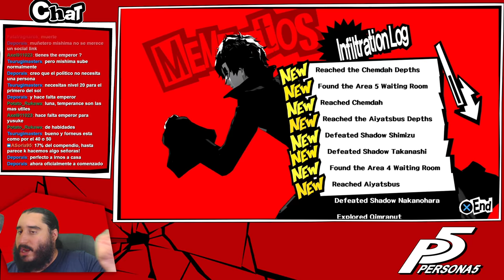PERSONA 5 [PS4] Español | Parte 74 - Una Serie de Catastróficas Desdichas